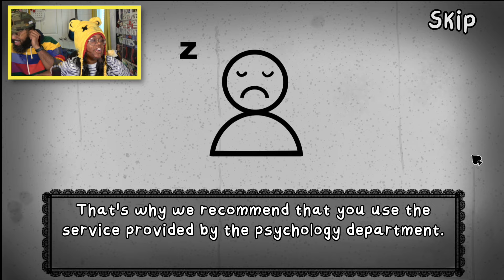Thats NOT My Neighbor ABSOLUTE FAIL!!!!!!